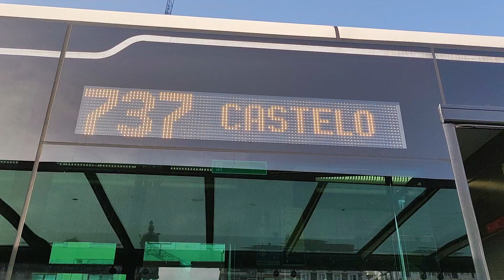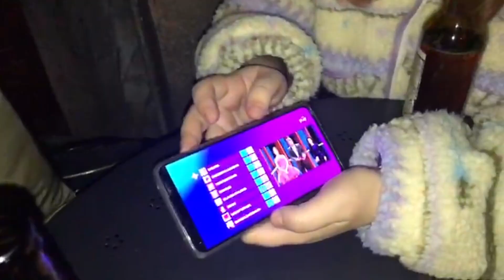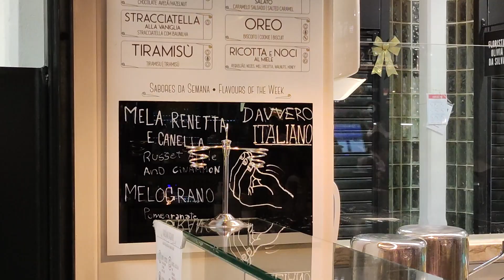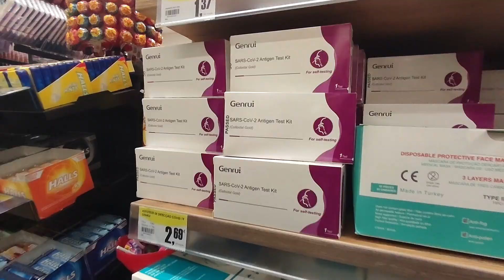Lisboa, Portugal | 2022